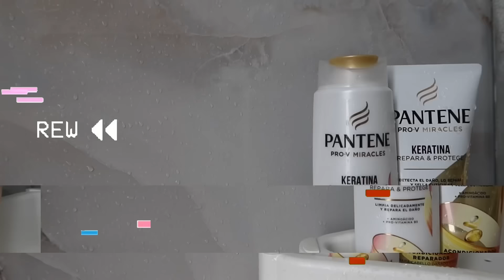4 herramientas de calor que necesitas en tu día a día + El secreto para usarlas sin remordimientos!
En este video les muestro cómo logro usar herramientas de calor y hacer diferentes looks sin sacrificar la salud de mi cabello. Les presento la línea PanteneKeratina Repara y Protege que con su Termoprotector ha hecho toda la diferencia!